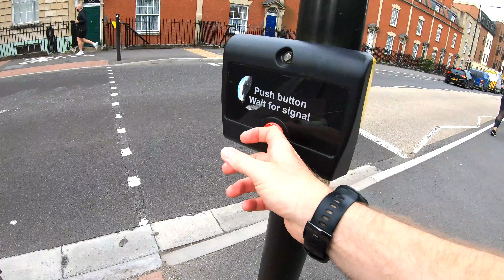High Speed School Run | Daily Vlog Tue 07 07 20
In today's video Caleb and I are on another school, in the afternoon on the way back we had some cool races on our favourite sections.

We start our journey through the lovely Victoria Park, Bristol where on this day it is quite sunny and breezy. We're very fortunate to have plenty of segregated cycle paths and shared pavements to ride on.

We're big fans of cycling and hope that you are too and find this video interesting.

Thanks,
Johnny